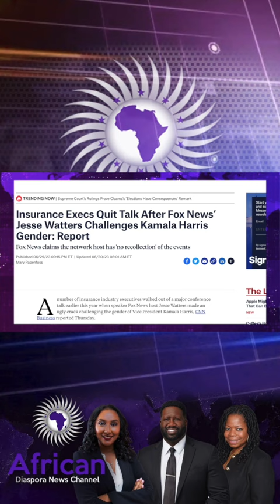Fox News Host Questions Kamala's Gender At National Insurance Conference